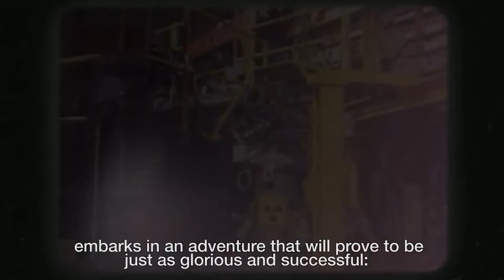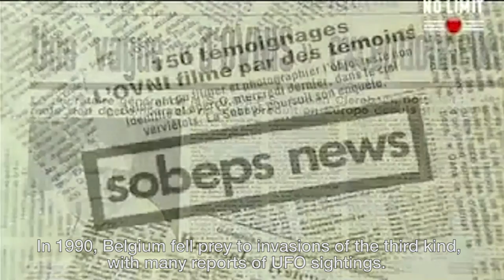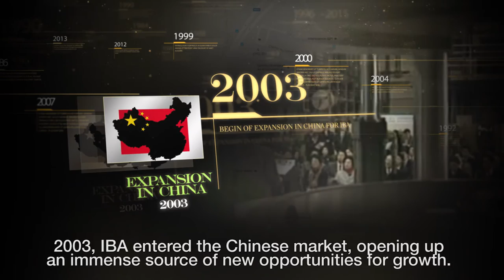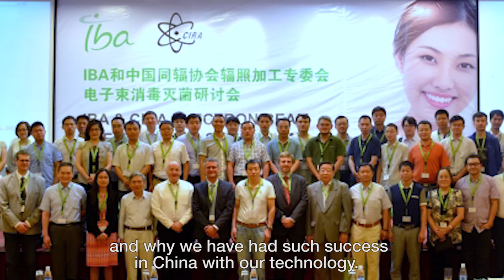The IBA History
Video in French with English Subtitles describing the fondation, the philosphy, the history and the purpose of IBA.